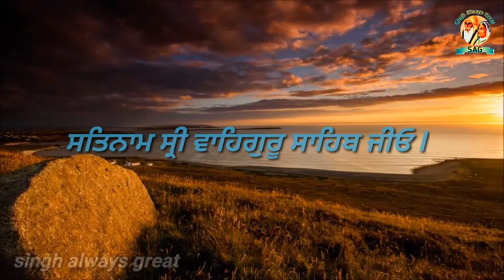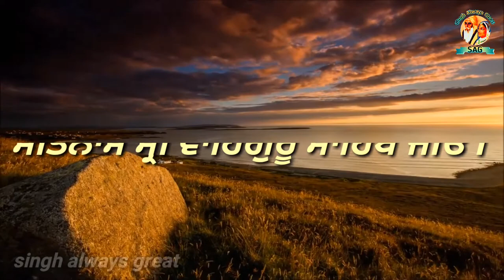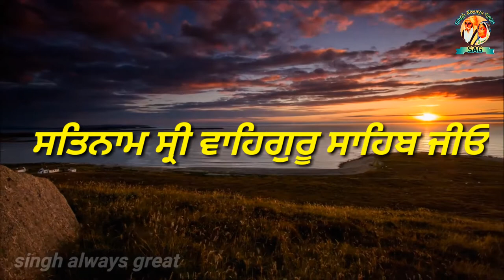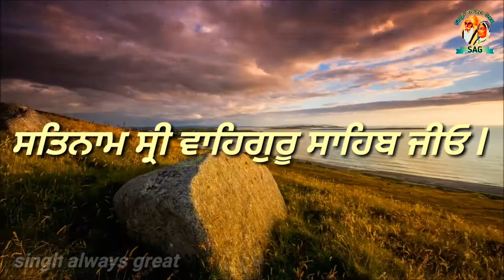ਬਾਬਾ ਜੀ ਦਾ ਸੰਤ ਕਰਤਾਰ ਸਿੰਘ ਜੀ II ਭਿੱਡਰਾਂ II ਵਾਲਿਆਂ ਨਾਲ ਮਿਲਾਪ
Iss video ch tusi kuch you tube channels Dera Rumi Wala, The Punjab Live, Dhun Guru Nanak,
BachittarNet, RAI BULAR CHANNEL, Sikh History Talks, AMARJIT SINGH, Dhun Mathomurari, N.V.I. NANAKSAR, Sikh Studio, AAO GURBANI SIKHIYE, storyatoz.com, Singh Pavandeep UK, Surkhab Tv, Gurmat Tv, Sikhi Forever, SARABLOH CHANNEL, Zikar Tera, Ishar Tv, KRC Rara Sahib, Das Harjeet Singh di tranh singh always great you tube channel te Sant Baba Harnam Singh Ji Rampur Khera waleyan di Sat Baba Kartar Singh Ji Bhindran Waleyan naal milaap iss parsang nu sarwan karo singh always great youtube channel te...